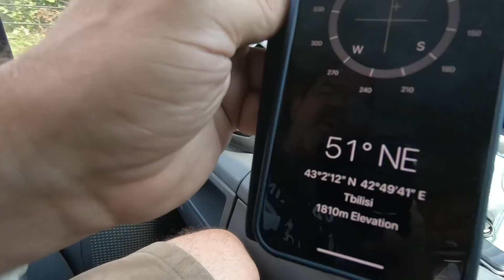OUR SCARIEST DAY OF VAN LIFE - Mestia to Ushguli Georgia [S6-E144]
We were told by locals that we had to visit Usguli. Little did we know what was ahead. It ended up being our scariest day of van life so far. The drive from Mestia to Ushguli  here in Georgia is unforgettable.

Travel vlog 437 |  Filmed AUG 2021|  Ushguli Georgia |  Country 31/197